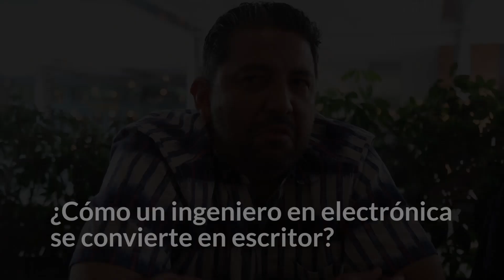Es más fácil escribir desde el hambre de hacer las cosas bien: Hilario Peña